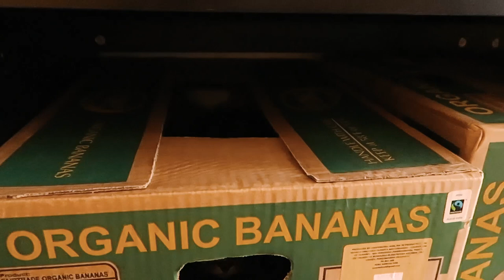I'm not a 'strong independant woman'... (VLOG) | IkuTree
A day in the life of... cramps, rage,an independant woman...?